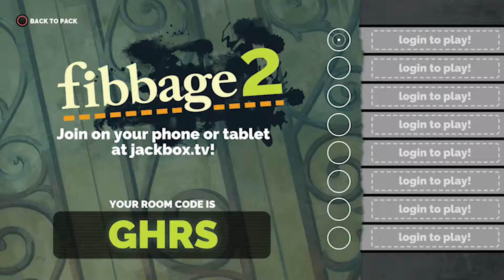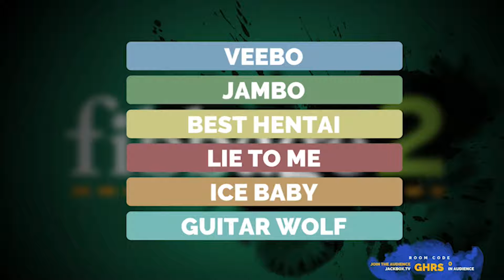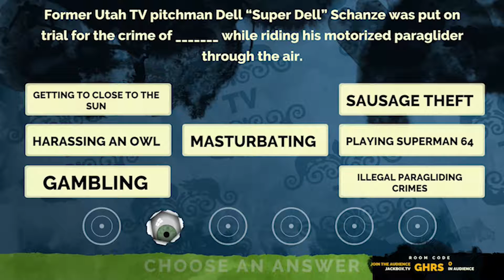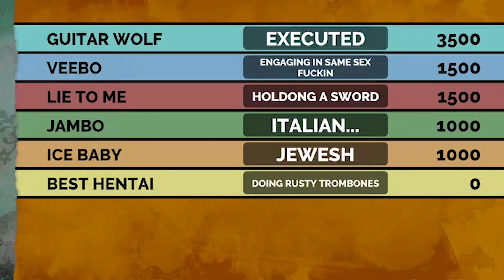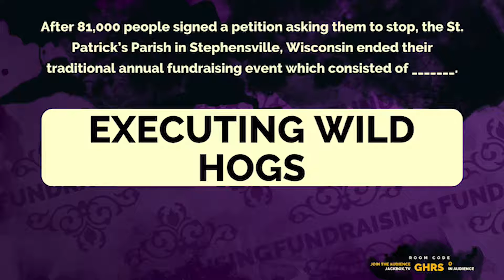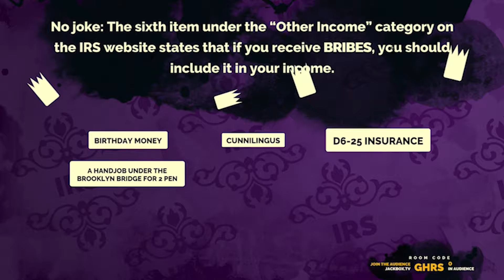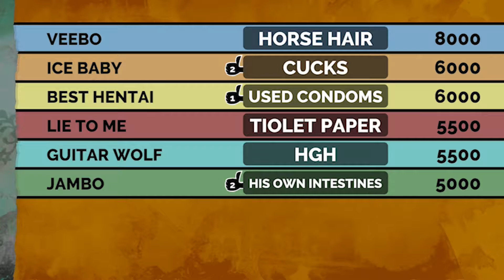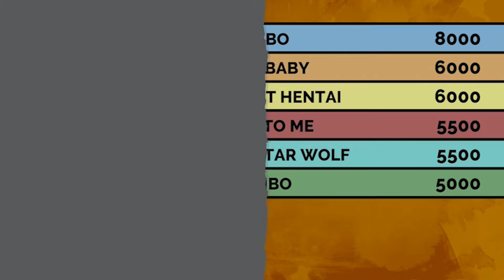Mystery Box | Lets Play Jackbox Party Pack 2! - EP 3 - You Lied to Me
In this series we are joined by our good friends from ASIANFORCE, FRANK and JAMES R. to play our favorite party games in Jackbox Party Pack 2. A good time and inappropriate humor, Guaranteed!

Mystery Box is a grab bag of all things gaming, comics, figures, movies and more. Who knows what you will discover.
THE MYSTERY BOX PODCAST starring MARK and JAMES

Thumbnail By - James Pardee
Edited By: Mark Martin